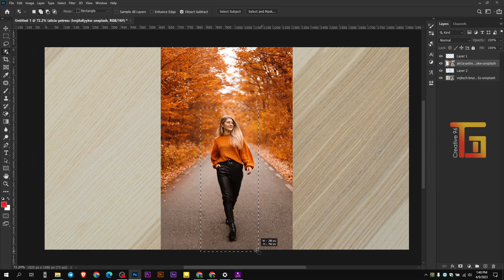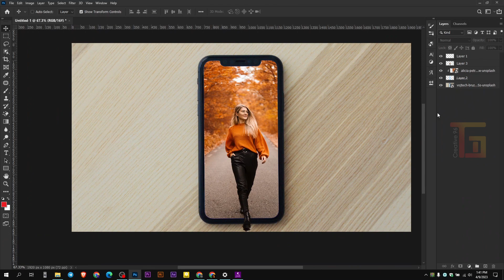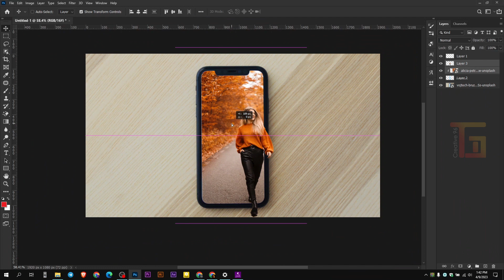Clipping mask effect